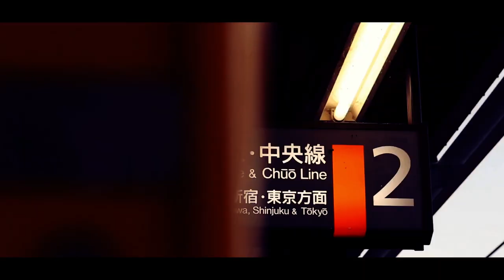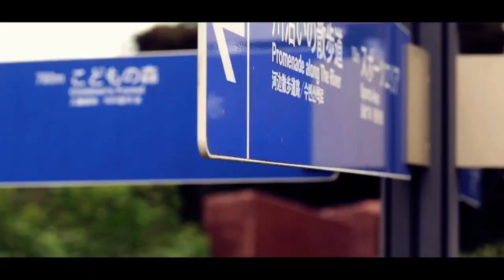FEEL SO GOOD | CINEMATIC VLOG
📷GEARS I USED INT THIS VIDEO
Main Camera: Canon EOS M6 markII
The lens I used in this video: Canon  EF50mm F1.8 STM
Gimbal for Mirrorless: ZHIYUN WEEBILL S